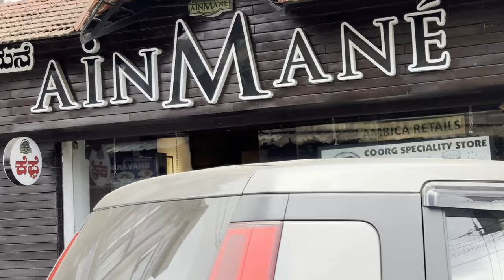Elephant Blessed me and Antra | Bathing Elephants | Dubare Elephant Camp| Namdroling Monestary |Vlog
How are you today? Hope you all are doing good…
Since Antra's is going to be 1 year now and its her first birthday, we are going on a short family trip to a secret destination

Banglore Hotel -Gateway Suites

Car - Renault Kwid from Zoom car app

Mysore Hotel - Mayas Kind Kourt

Coorg Hotel - Jade Homestay

Mysore Restaurant-
Veg and Non veg - RRR Hotel
Pure Veg hotel - Mahesh Prasad Veg Restaurant

Face Book – Adorable We
Roposo – Adorable We